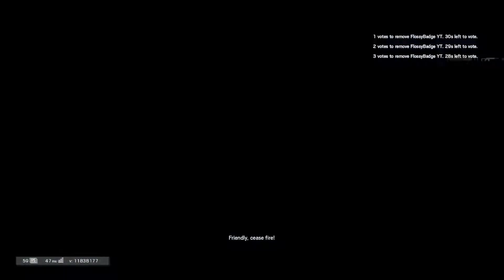TROLLING TEAMMATES IN RB6 SIEGE (FOR THE DAMAGED CODA MEME)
snap=flossybadge0